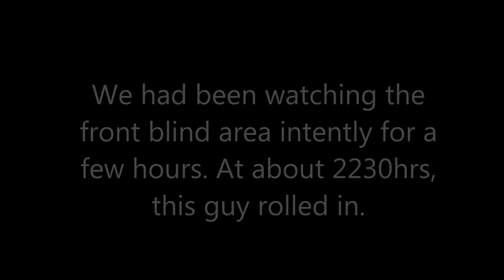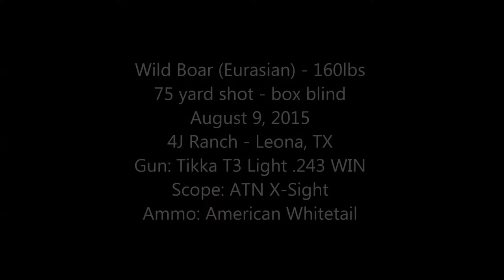Wild Hog Hunting - Eurasian Boar - 4J Ranch - X-SIGHT Night Vision Footage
Night vision kill of a Eurasian boar at 4J Ranch in Leona, TX.  Taken with ATN X-Sight Scope